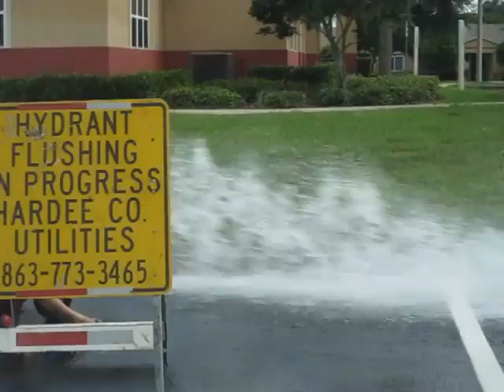Saturday Workday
My man is a hardworking man. I am so glad that i had a chance to be with him on a Saturday and get to watch him takes care of the Hardee county waste water plant...